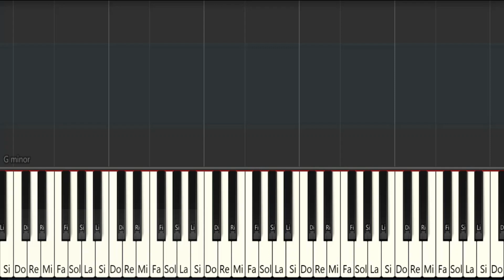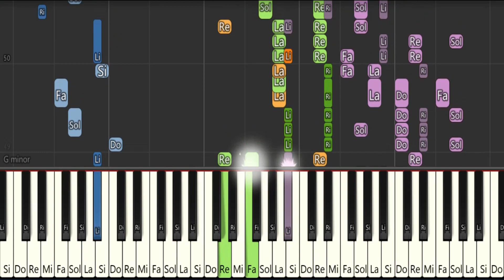🎼 CHAMBU - (Notas en Piano) - Biblioteca de Partituras 🎺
Adquiere esta obra y todas las que encuentras en nuestro canal a un precio muy asequible, comunícate con nosotros